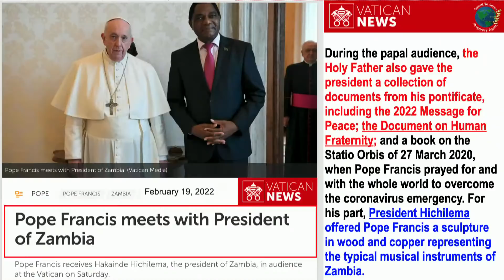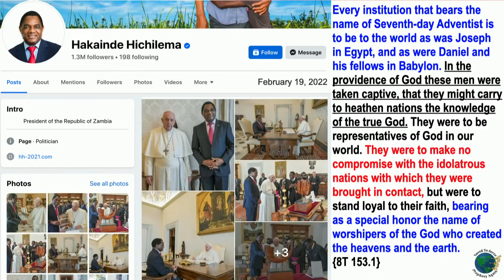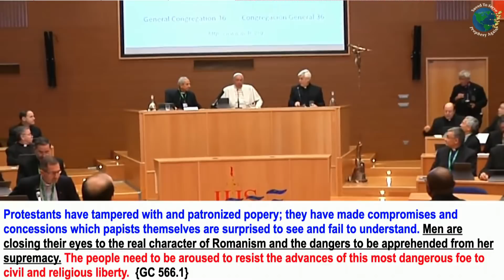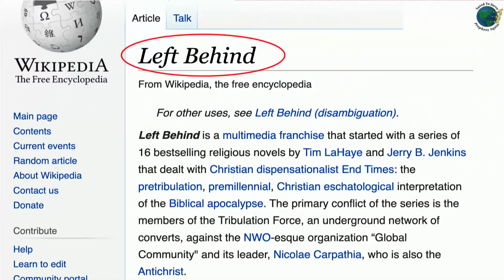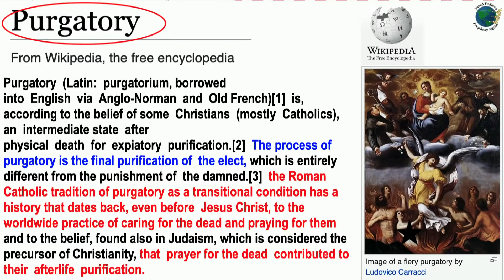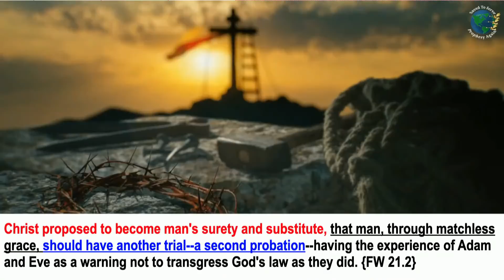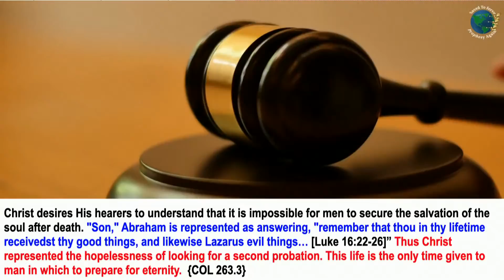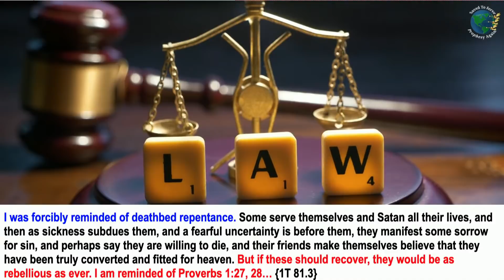SDAs Trending In The News For Right Or Wrong Reasons? We’ll Get A Second Chance After Second Coming?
🔵 SDAs Trending In The News For Right Or Wrong Reasons? Who Is Not A Bonafide SDA Conference Minister? We’ll Get A Second Chance After Second Coming?
🔵 Oakwood SDA School Denied Sabbath Accommodation To Play Basketball Semifinal Match. Governor of AL Responds. Oakwood Received A Stern Rebuke From God.